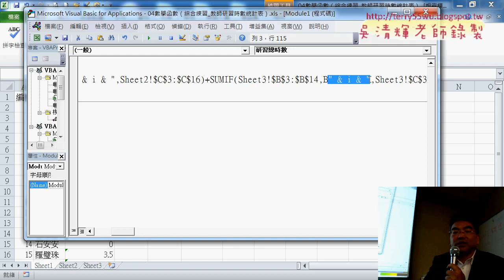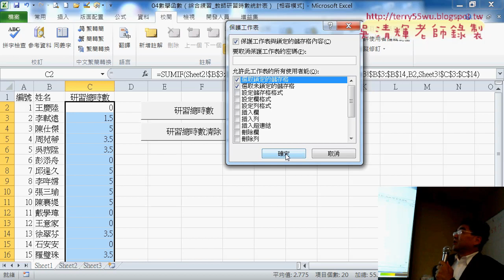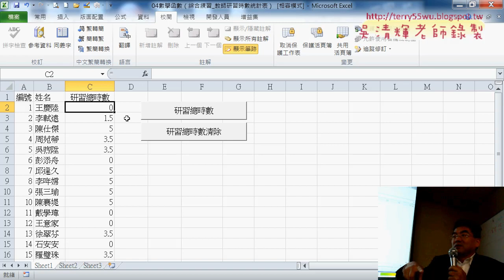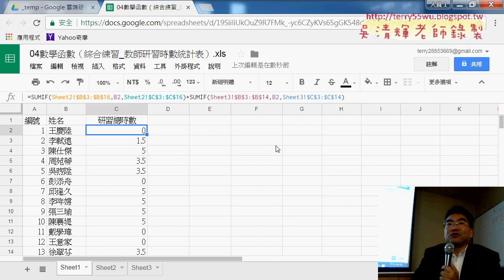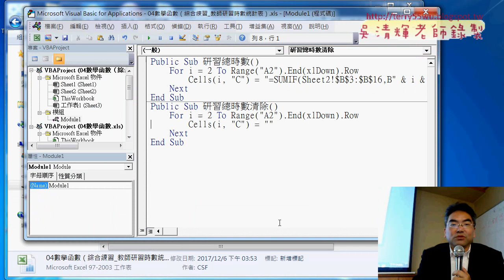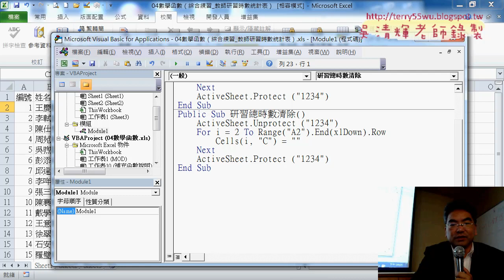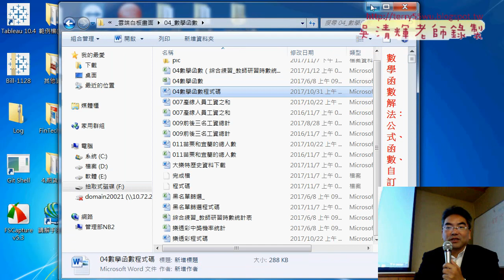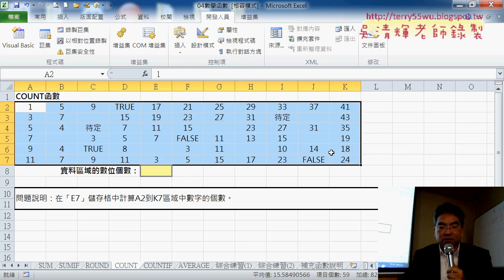04 SUMIF函數轉VBA與密碼保護